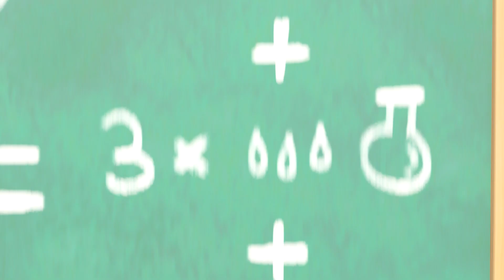Busters legedag | Go Buster Dansk | Moonbug Børn Dansk - Sange og tegnefilm for børn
Moonbug Kids er et sted, hvor børn over hele verden lærer medfølelse, empati og modstandsdygtighed, mens de ser deres yndlings tegnefilm og sange!

Moonbug Entertainment står bag nogle af de mest populære børnefilmtitler i verden. Moonbugs serier omfatter de globale sensationer CoComelon, Blippi, Little Baby Bum, My Magic Pet Morphle, Supa Strikas, Go Buster, Playtime with Twinkle, Gecko's Garage, ARPO og mange flere. Moonbugs titler er tilgængelige på 27 sprog på alle større streamingplatforme.

00:00 Intro
00:08 Busters legedag
02:06 Buster og fyrværkeriet
04:05 Buster boblebad
06:08 Buster og eksperimentet
08:12 Buste i havet
10:11 Busters kapløb
12:27 Kagekapløbet
15:28 Buster vokser fra sit legetøj
17:32 Busters dag på stranden
19:31 Busters skumlegeplads
21:30 Den nye dreng i klassen
23:29 Cowboy-Buster
25:28 Buster skifter farve
27:28 Busters klisterkaos
29:30 Buster og vulkanen